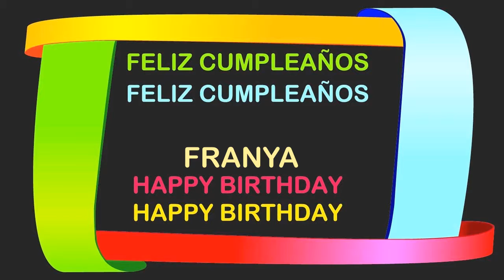Franya Birthday Postcards & Postales